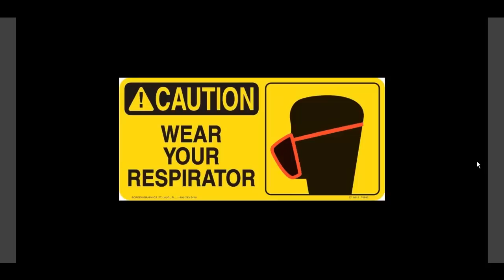FALLOUT FORECAST 5) MEMORIAL MESSAGE 5.25.2012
Radiation fallout forecast for Canada, the US & Europe for the next 72 hours.

Part 5 of series "THE NUKE INDUSTRY IS DEAD" that shows how beautiful our planet is, and how the nuke industry has tried to destroy it. We have to adjust to this threat in our lives.

The -mad scientists- of the nuke industry know that the atom cannot be harnessed. Everyone else should know too.

NO MORE FUKUSHIMAS